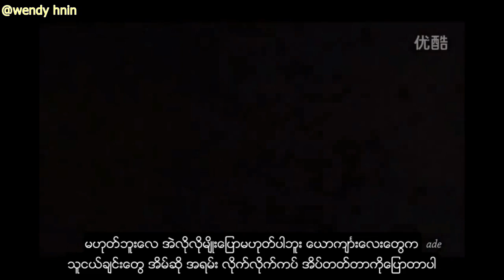[Myanmar_Sub]17.04.2016 Song Joong Ki &Lee Kwang Soo- Seoul FM fan-meeting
This video does not own by me!!
cr: to owner!!
Aim only for joon ki's fans from myanmar!!